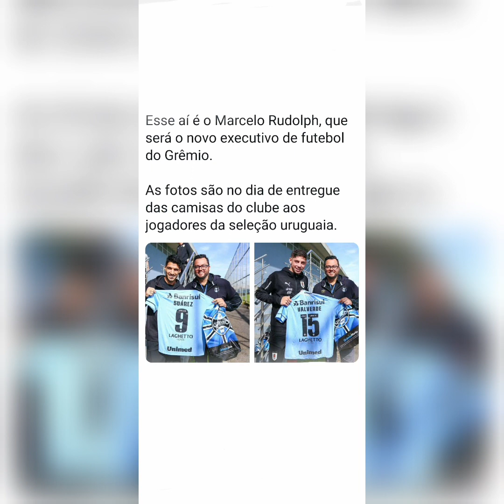Noticias do Grêmio / Novo diretor Executivo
Sexta-feira agitada nos bastidores do Grêmio e depois da saída do Klauus Camara o Gremio já tem o novo substituto para o cargo de Executivo de Futebol.

Galera seguinte em primeiro lugar agradecer a todos pelos novos inscritos no canal e pedir para continuar compartilhando meus vídeos para amigos, parentes para chegar em todos os gremistas possíveis, estamos chegando na primeira meta que são os 1000 inscritos. Muito obrigado a todos que continuam comigo nesta nova empreitada.
Bom, vamos lá
MARCELO RUDOLPH. Um dirigente que já faz parte do quadro do futebol gremista e está sendo promovido para a função de executivo, ele é atual supervisor de futebol e responsável pela logística do clube nos últimos anos. Ele tem um bom cartaz dentro do Conselho de Administração do clube, e isto pesou para a sua escolha. Gremio também lançando novos executivos no mercado. Para quem não lembra quem é exatamente o Marcelo ele tirou uma foto com o Suarez na copa América com a camisa do Grêmio no Centro de Treinamento.